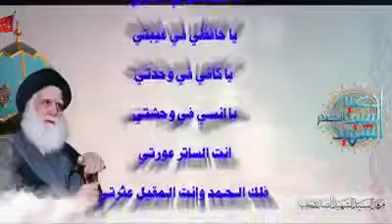دعاء نافع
الشهيد الصدر